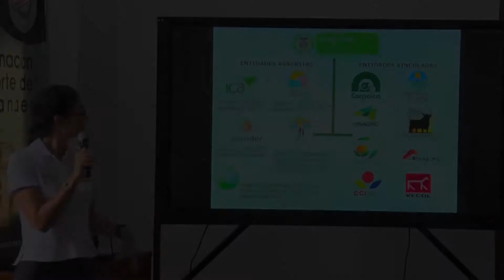Socialización de los servicios de FInagro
Video: Gremios económicos y productores agropecuarios conocieron los servicios que ofrece Finagro, banca de segundo piso encargada de recibir los recursos girados por el Ministerio de Agricultura para el beneficio de los campesinos.